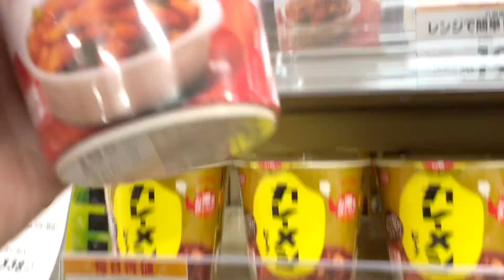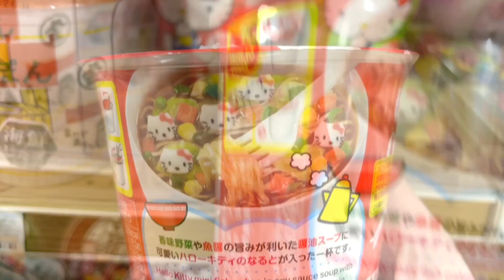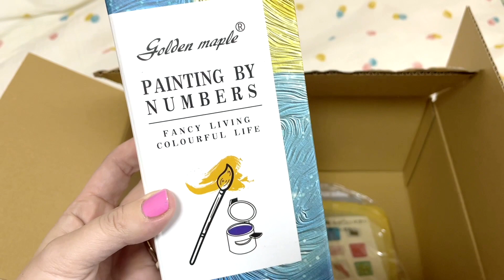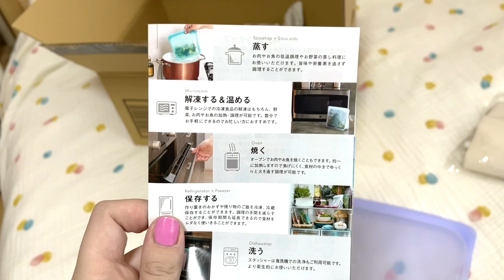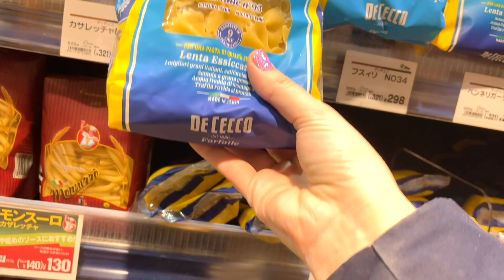Gaijin Housewife Diaries [021] LIFE in JAPAN Supermarket, Shopping, Valentine chocolate🍫💝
Hello and welcome to the Gaijin Housewife Diaries LIFE in JAPAN series! This is a weekly vlog about my life as a gaijin housewife and work from home mom in Japan! Come grocery shopping at a Japanese supermarket with me!

Thank you for clicking on my video!😊 Please turn subtitles on!🤩

(Please note that in this video, due to time constraints, languages except English are auto-translated.) 時間が短いため、日本語の字幕は自動翻訳です。

I'm Nucci, and I'm here just making cute little videos about my life in Japan 💛💛💛
I'm a work from home mama to a two year old girl! I've lived in Japan since 2008 and I'm a freelance translator!
I try to live my life focusing on my family, taking things easy, being creative and cooking and eating good food!
Please say hi in the comments! My purpose with this channel is to document the happiest parts of my life and make friends with people all over the world who share my love of Japan!

★CHAPTERS: hop and skip around 😁
00:00 Intro
00:01 Shopping at the Japanese supermarket
02:19 Shopping at the mall
03:47 Opening an Amazon package
04:59 Heading into the city to work and shop!
07:00 Huge strawberry delivery!
07:19 Making Japanese Valentine chocolate!

Oneul